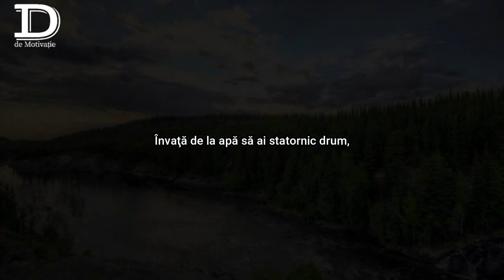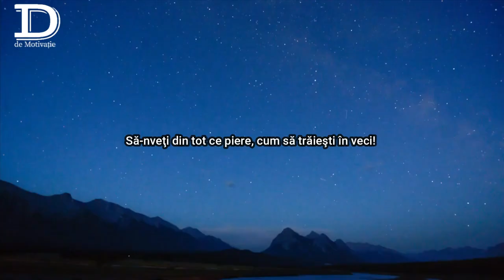POEZIE DE SUFLET "ȊNVAŢǍ DE LA TOATE" de Traian Dorz | recitӑ D.C.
ÎNVATA DE LA TOATE

Învaţă de la apă să ai statornic drum,
Învaţă de la flăcări că toate-s numai scrum.
Învaţă de la umbră să taci şi să veghezi,
Învaţă de la stâncă cum neclintit să crezi.
Învaţă de la pietre cât trebuie să spui,
Învaţă de la soare cum trebuie s-apui.
Învaţă de la vântul ce-adie pe poteci,
Cum trebuie prin lume de liniştit să treci,
Învaţă de la toate, că toate-ţi sânt surori,
Să treci frumos prin viaţă, cum poţi frumos să mori.
Învaţă de la vierme că nimeni nu-i uitat,
Învaţă de la nufăr să fii mereu curat.
Învaţă de la flăcări ce-avem de ars în noi,
Învaţă de la apă să nu dai înapoi.
Învaţă de la umbră să fii smerit ca ea,
Învaţă de la stâncă să-nduri furtuna grea.
Învaţă de la soare ca vremea s-o cunoşti,
Învaţă de la stele că ceru-i numai oşti.
Învaţă de la greieri – când umerii ţi-s grei
Şi du-te la furnică să vezi povara ei.
Învaţă de la floare să fii gingaş cu ea,
Învaţă de la oaie să ai blândeţea sa.
Învaţă de la păsări să fii mai mult în zbor,
Învaţă de la toate, că totu-i trecător.
Ia seamă, fiu al jertfei, prin lumea-n care treci,
Să-nveţi din tot ce piere, cum să trăieşti în veci!
Traian Dorz